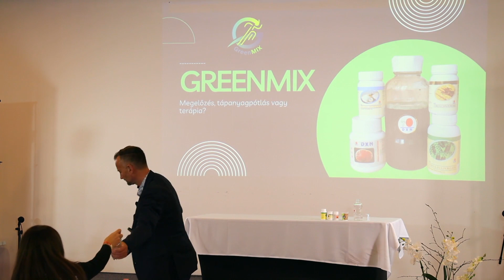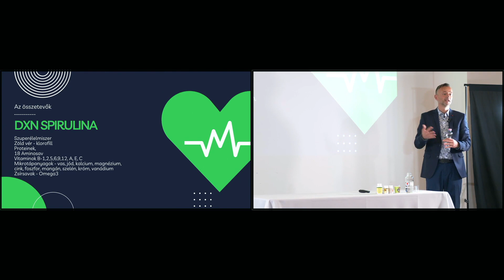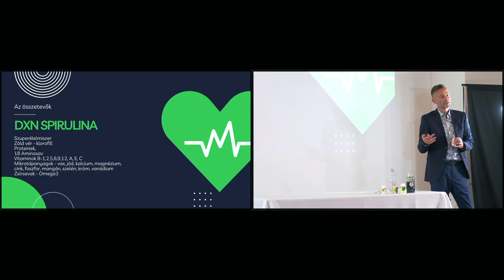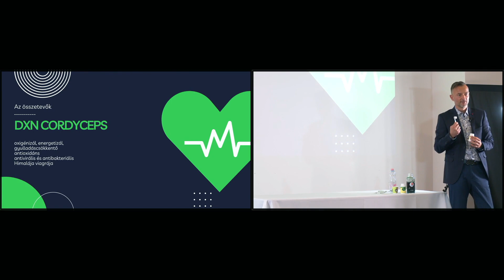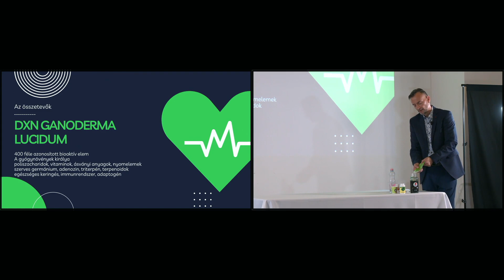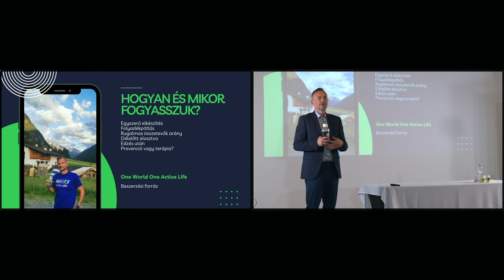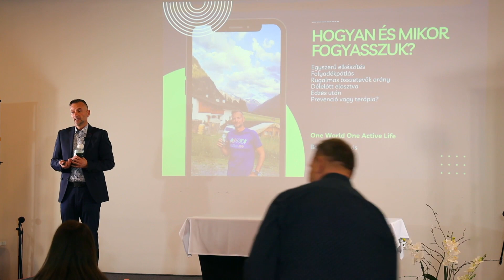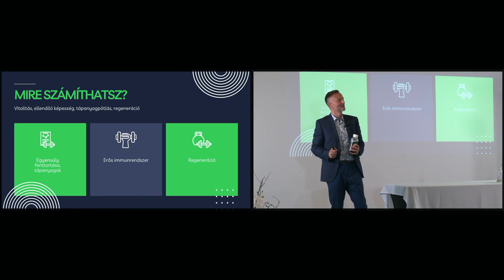Czerna Szabolcs GREENMIX 2023 02 18